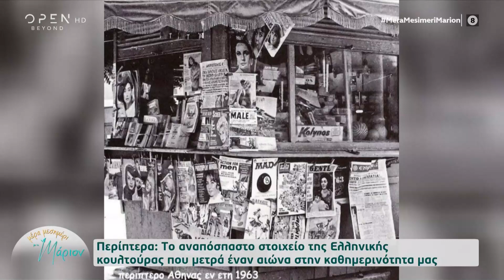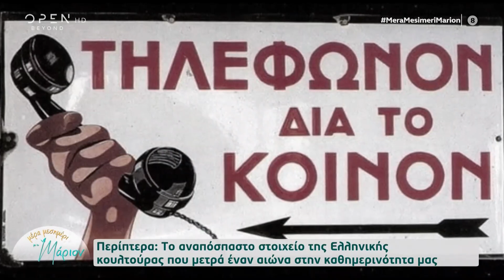Περίπτερο: Το αναπόσπαστο στοιχείο της ελληνικής κουλτούρας και η ιστορία του | OPEN TV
Γίνετε μέλος στο κανάλι του OPEN για να αποκτήσετε πρόσβαση σε προνόμια:
Το περίπτερο είναι ένα στοιχείο της ελληνικής κουλτούρας που μετρά έναν αιώνα στην καθημερινότητα μας.